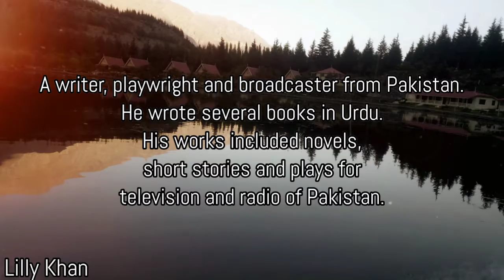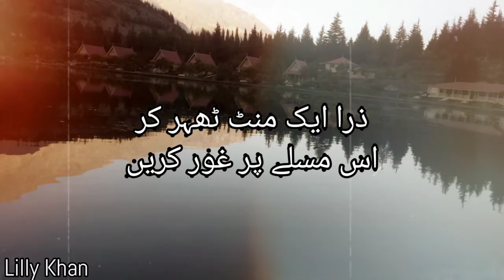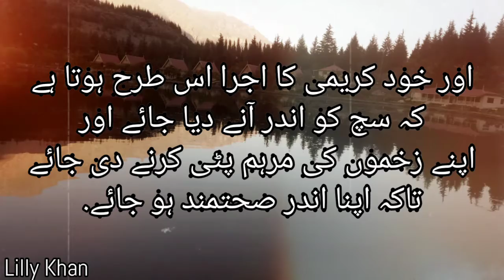Ashfaq Ahmad - Golden Saying - Special Icon of Urdu Literature - 2020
Ashfaq Ahmed ; (1925 –  2004) was a writer, playwright and broadcaster from Pakistan.
He wrote several books in Urdu.
His works included novels, short stories and plays for television and radio of Pakistan.
He was awarded the President's Pride Of Performance and Sitara-i-Imtiaz (Star of Excellence) awards for his services in the field of literature and broadcasting.